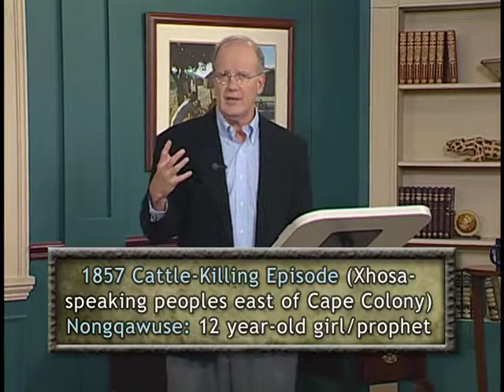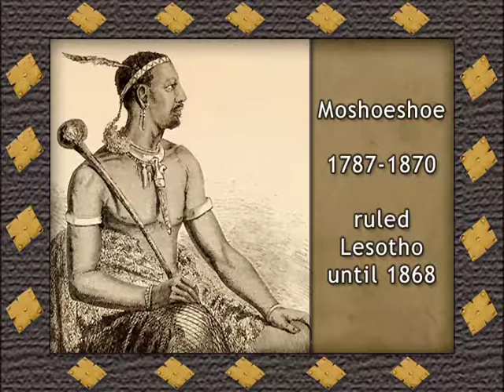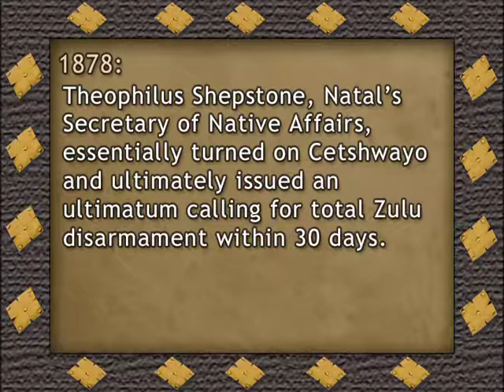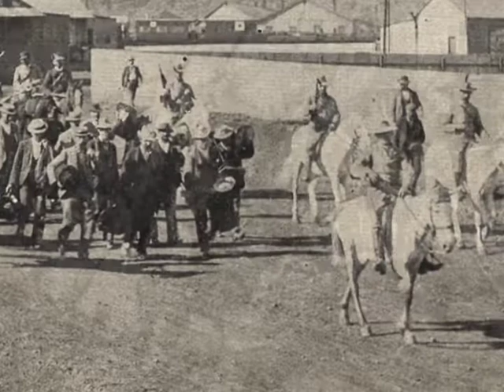Lecture 17 of 34: History of Sub Sahara Africa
Lecture 17 of 34:   South Africa—The Frontier and Unification